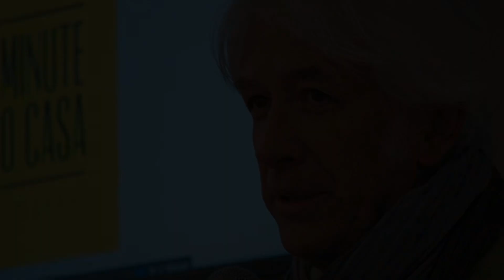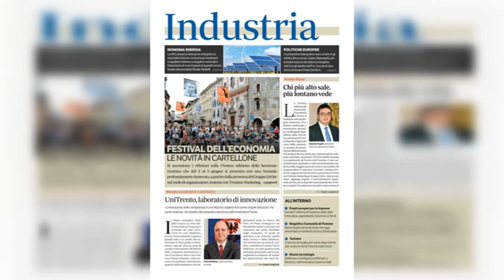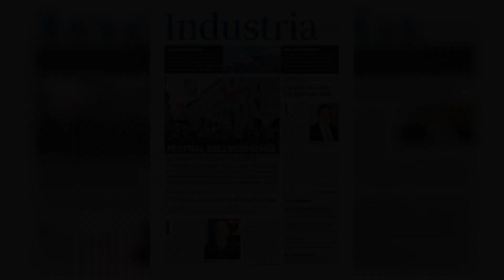Covid-19 e mercati: ultimi aggiornamenti e i consigli di Daprà (AD )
La scorsa settimana è stata caratterizzata da una volatilità molto elevata: si pensi che i mercati azionari non avevano mai visto una correzione così